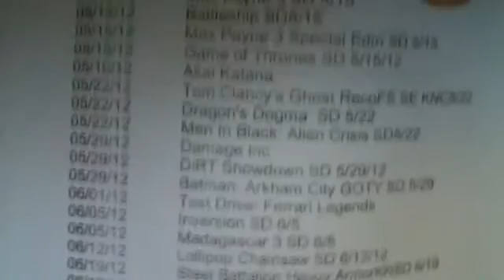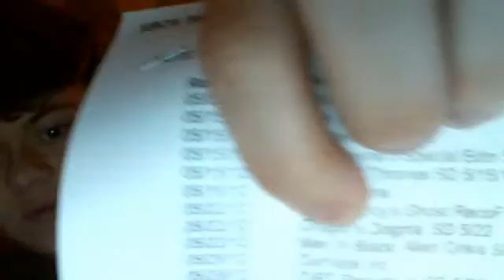Zyphrus Talk - 5/15 What Games to Get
Dragon's Dogma?